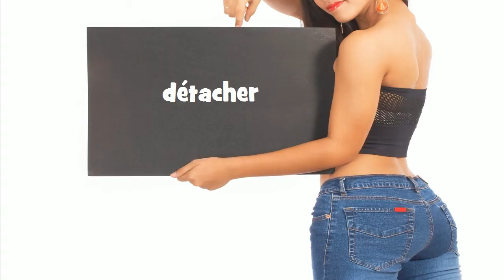Repeat after me = détacher